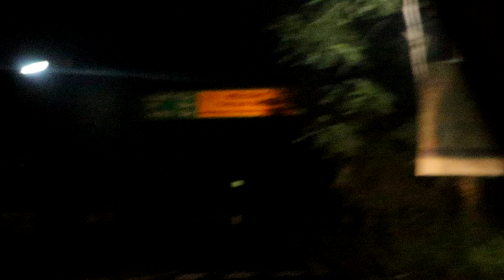Wild Elephant Crossing Jungle During Night